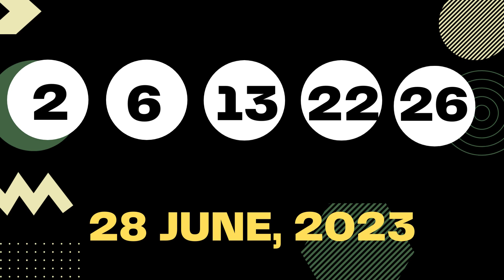New Mexico Evening Lottery Results Draw June 28, 2023 - Pick 3 - Pick 4 - Mega Millions - Powerball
Today June 28, 2023, Find in this video the New Mexico evening lottery live drawings results, Top payouts(prizes), and the latest winning numbers. These New Mexico Evening lotteries' live drawings results are drawn in the evening time daily.

The New Mexico Evening Lottery live draw results are broadcasted in the Evening daily at 09:30 p.m., MT. by The New Mexico Government. Every day, The New Mexico Evening Lottery live draws videos are uploaded on this YouTube Channel "Lottery Results".

Find in this post, Pick 3 Plus Evening, Pick 4 Plus Evening, Roadrunner cash, Lotto America, Powerball, and Mega Millions live drawing lottery results, jackpot prizes, and winning numbers for today June 28, 2023, past 30 days.